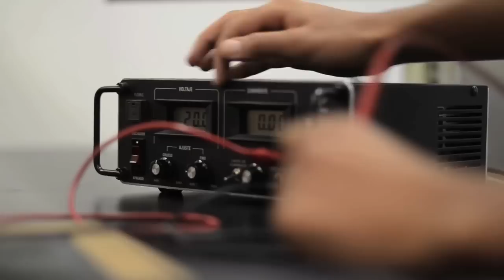Laboratorio de Electromagnetismo ITESO